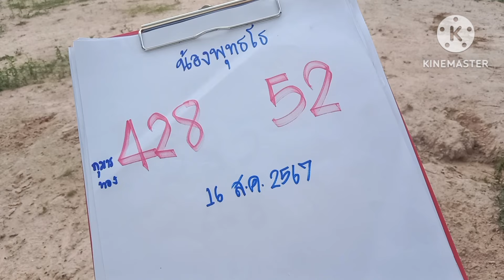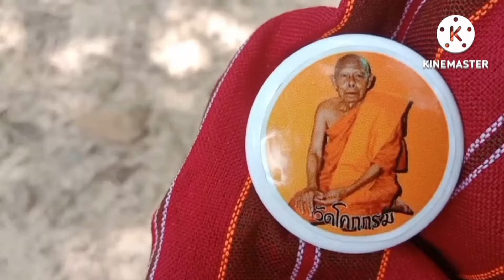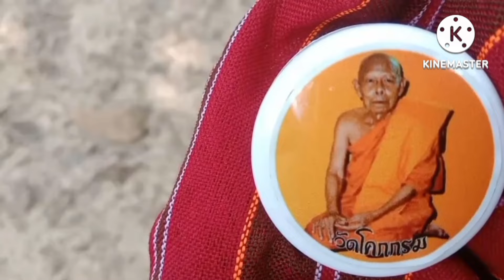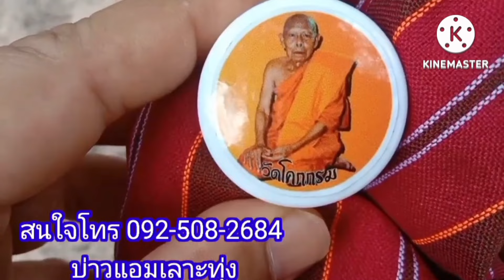น้องพุทธโธ46แตก#กุมารทองย้ำบอกเลขให้รวยต่องวด16ส.ค67